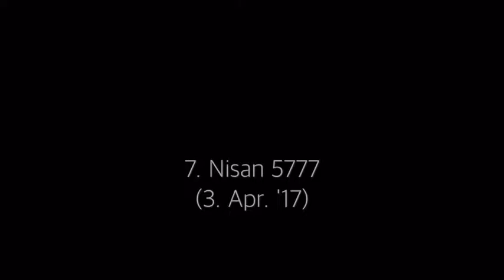Tägliche Halacha - 3.4.17